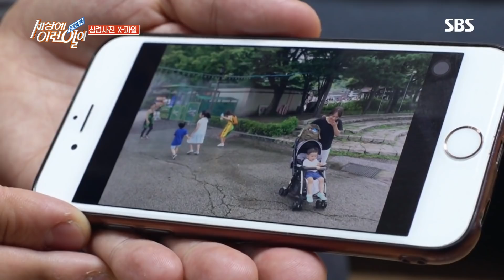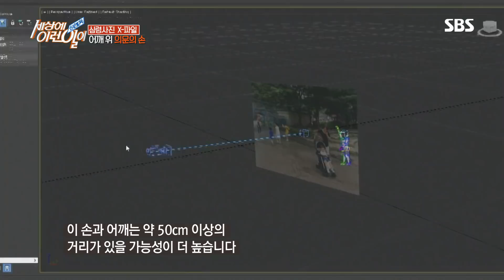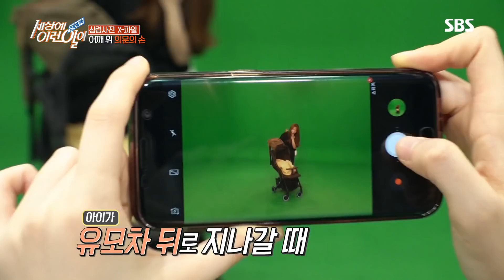‘심령사진(?)’ 어깨를 잡는 손의 정체! @순간포착 세상에 이런 일이 1024회 20190307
어깨를 잡는 듯한 아이의 손이 찍혀 심령사진으로 의심되는 사진이 순간포착 팀에 제보가 되었다. 조사한 결과 놀이공원에서 여자아이가 있을 것으로 추측이 된다.